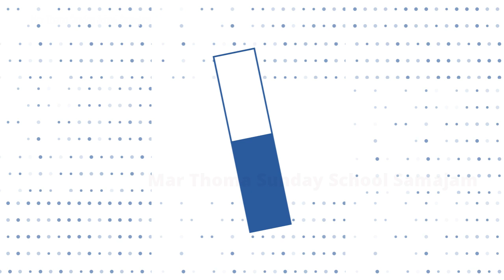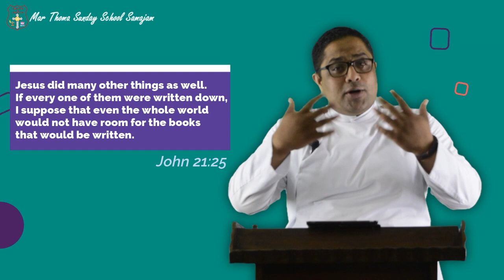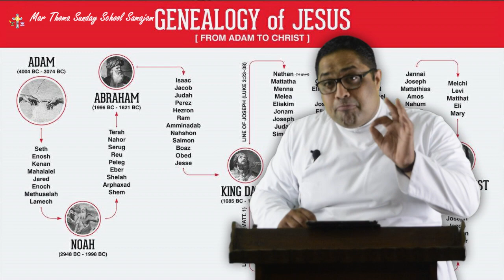Adult | Chapter 3 | Mar Thoma Sunday School Samajam | Online Classes | English (2021)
Patron: Most Rev. Dr. Theodosius Mar Thoma Metropolitan
President: Rt. Rev. Joseph Mar Barnabas Episcopa
General Secretary: Rev. George Cherian

Video editing and Animations: Samajam Media
Class: Rev. Jijo Varghese